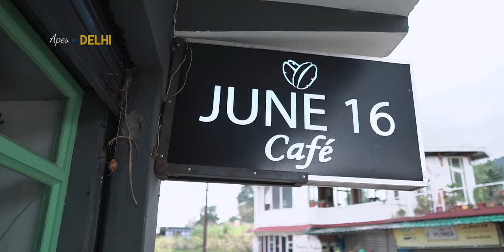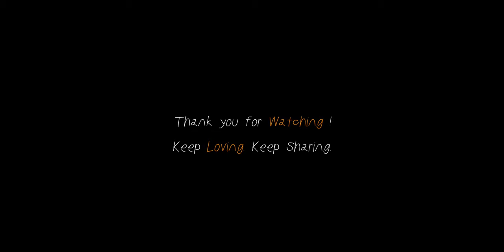Exploring Bir | Bir- Billing Travel Vlog | Ford Freestyle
Thank you for for your Love and Support people !

Vlogging Gear:-

Main Camera
Vlogging Lens
Car Dashcam
360 Action cam
Wireless Mic

Note: Any kind of usage of this video/footage without permission is strictly prohibited.

@2020 Aod Media